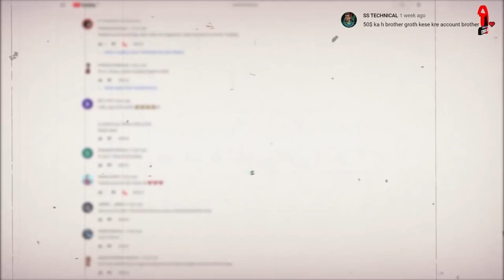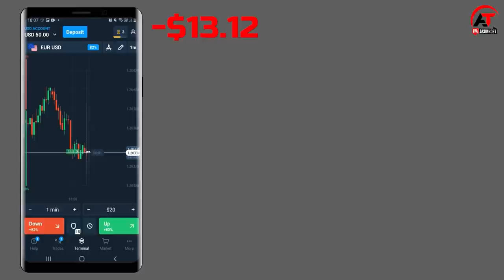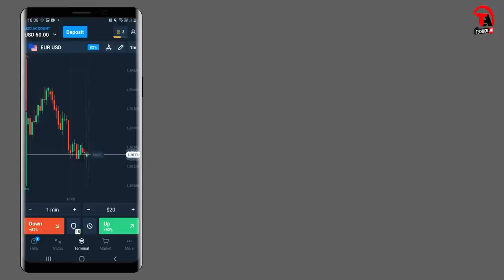40$ account Live Trading | Compounding Strategy को अच्छे तरीके से कैसे Use करे ? |Profitable Trading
Based On - 40$ account Live Trading | Compounding Strategy को अच्छे तरीके से कैसे Use करे ? |Profitable Trading

$223 Live Account Live Growth With Olymp Trade | No Clickbait | Must Watch For Everyone | Hindi

3. technical_avi_official Instagram

4.  Instagram personal